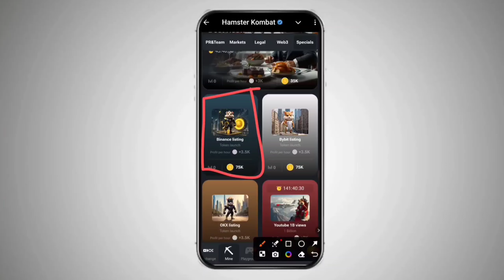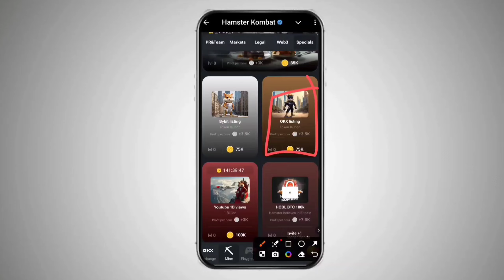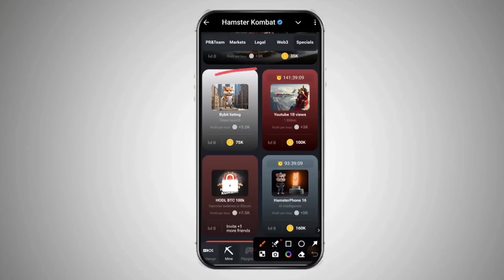14 September Hamster Daily Combo Card Kaise Collect Kare 14 September Daily Combo Card 5M Coins 😱💰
Apane bhai ka follw karo.. 🙏🏻

Support 💪 🚀🚀🚀.

14september Daily Combo & Daily Cipher & Mini Game | Hamster Kombat Daily Combo & Mini Game #14 september ashu09n hamsterkombatdailycombo

Hello guys aaj ki es video me bataya gya hai ki hamster kombat 13 september daily combo & daily cipher & mini game kaise complete kar sakte hai Or bhi video ati rahati hai esa liye channel ko sub kar lo..

your queries 👉

hamster kombat daily Sipher code

14 september daily combo hamster kombat

14 september today

14 september combo

14 september combo hamster kombat

 14 september hamster kombat

hamster kombat daily cipher today 1m

coins 14 september 2024

daily cipher

#14 septembercipher
#14 septemberdailycombo
hamster kombat daily combo 14 september hamster, kombat daily combo today,daily,combo hamster kombat 14 september
hamster kombat daily cipher  september hamster kombat daily combo card 14 september
14 september daily combo hamster kombat

14 september daily Sipher code daily combo

14 september combo hamster kombat

hamster kombat daily cipher today 1ml coins

hamster kombat

daily cipher

hamster kombat

14 september hamster kombat game